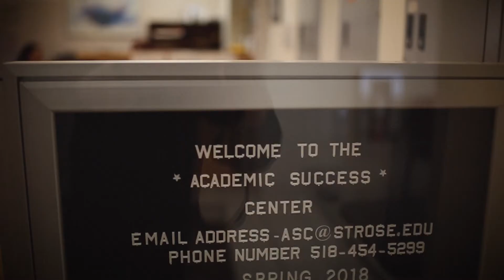Army ROTC & Psychology Graduate Sees the World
Anna Chevez '18 graduated The College of Saint Rose with a B.S. in Psychology and was enrolled in the Army ROTC program and will be commissioning as a Second Lieutenant. By studying abroad, she was able to see the world and get a new perspective on life.